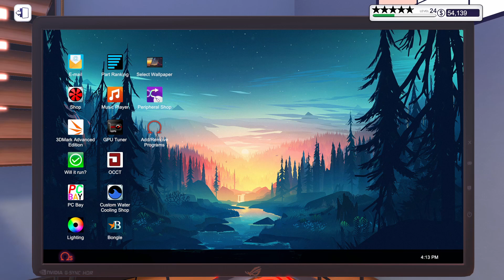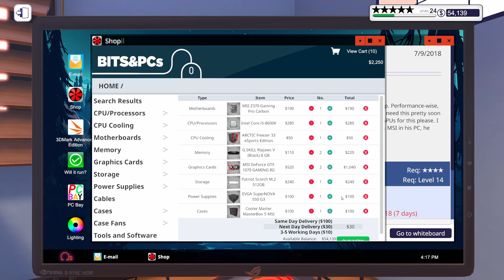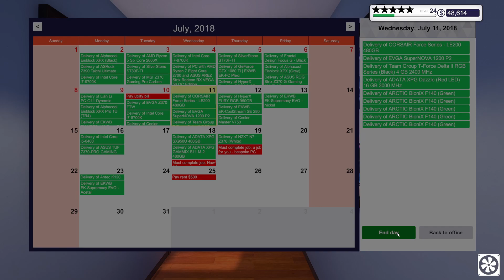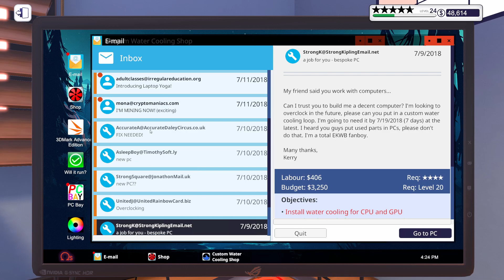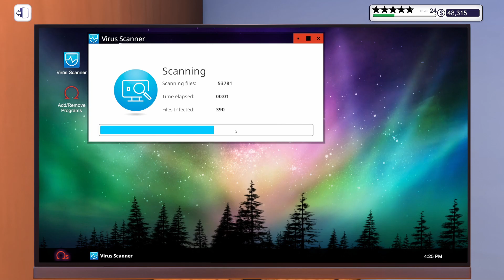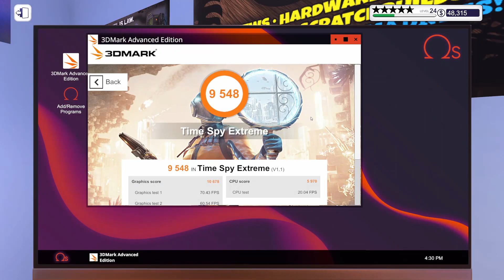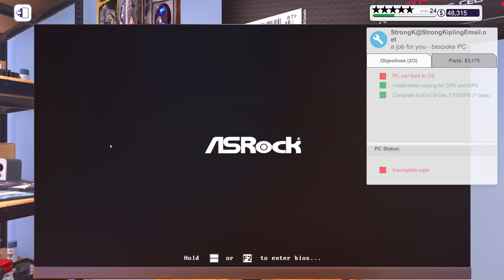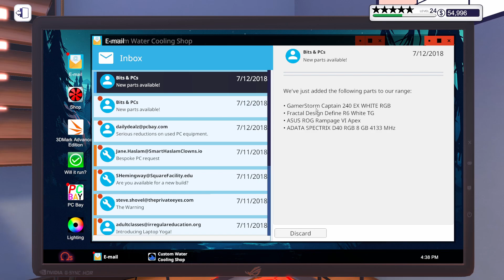FIRST TIME Building in the Thermaltake View 37 RGB Case!! PC Building Simulator | Episode 100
In this episode, we are continuing our let's play of PC Building Simulator! We start by repairing a PC with a broken PSU, next, we build a PC to get a 3DMark score of 5477, finally, we build a PC with a custom water-cooled CPU and GPU.
★Enjoyed it? Loved it? Please be sure to SHARE!!★

★If you want to pick up a copy of this game